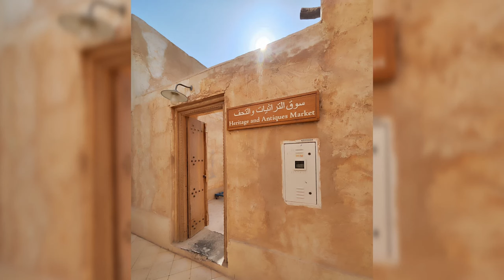(4/6) احلى مكان تراثي في قطر - قطر كاس العالم 2022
🎵 Track Info:
Title: Move Me by LiQWYD